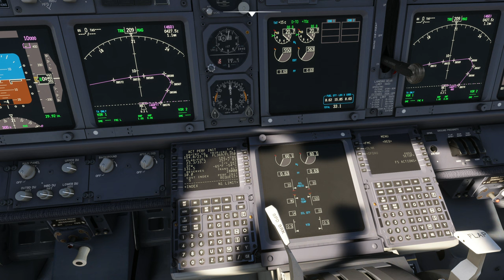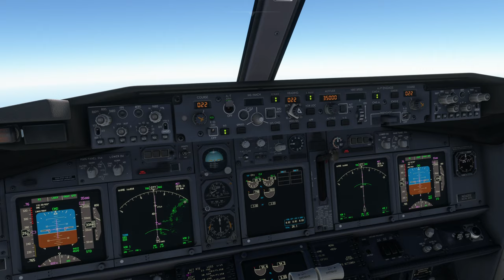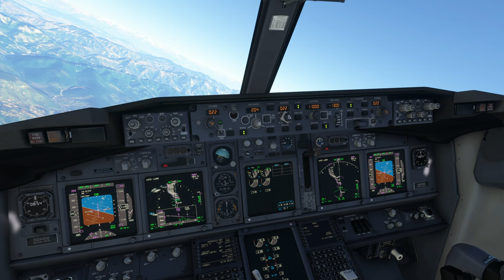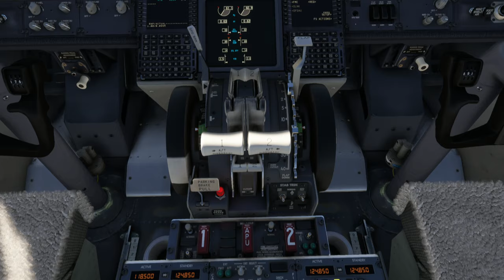B737-800 | RNAV Approach to Kathmandu Tribhuvan Int'l Airport (VNKT)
Kathmandu Tribhuvan Int'l Airport is notoriously challenging for takeoffs and landings due to its high terrain, unpredictable weather, and varying wind directions. Many pilots prefer to avoid this route, making it even more admirable for those who safely transport their passengers in and out of the airport. Respect to those skilled pilots!

Aircraft & Flight Details:
Aircraft Type: Boeing 737-800
Flight Time: 4 hrs 19 mins
Flight Distance: 1,617 NM
Cruise Altitude: 35,000 ft

Departure: Dubai Int'l Airport (OMDB)
Runway:  30L
Weather Condition: Live

Arrival: Tribhuvan Int'l Airport (VNKT)
Runway:  02
Navigation: RNAV 02-Z
Runway Elevation: 4395 ft AMSL
Weather condition: Live